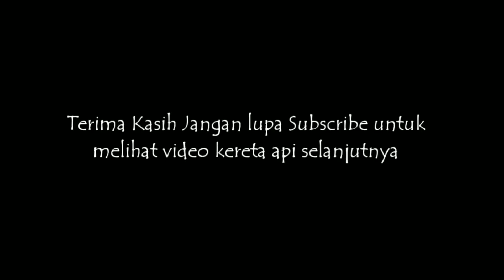Penurunan Rel Kembali di PJL 235 Stasiun Cibatu.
Untuk Informasi resmi mengenai Reaktivasi Jalur KA Cibatu-Garut hanya PT KAI Yang mengetahui penjelasan tentang Reaktivasi Jalur KA Cibatu-Garut..Tks..

Ayo kita abadikan dulu sebelum nanti rel nya aktif hehe.